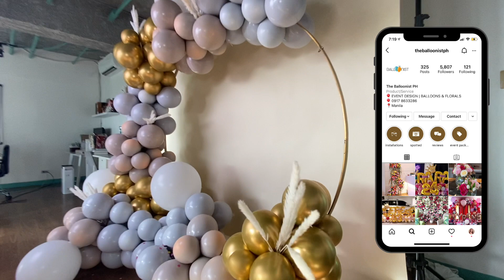👶🏻 BABY GENDER AND NAME REVEAL 🍼